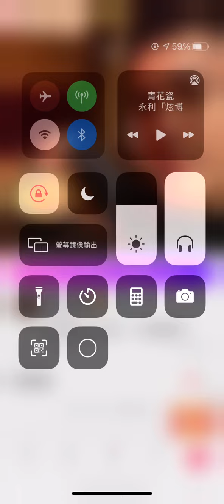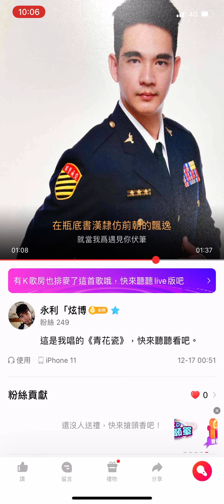【小胖生活秀】臨時錄（青花瓷）cover